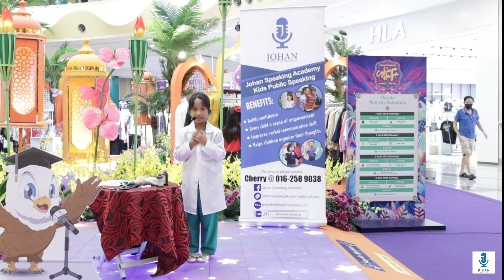Maya 2 I Sunway Velocity Mall I 30 April 2023 I Johan Speaking Academy I Kids Public Speaking